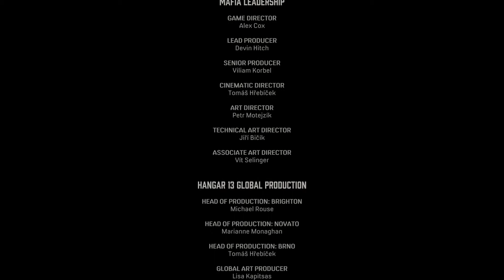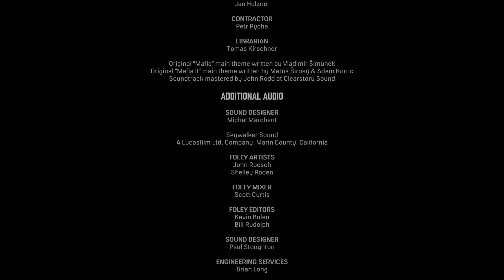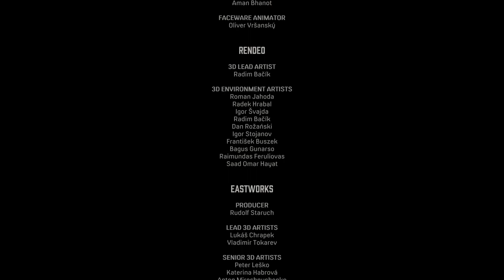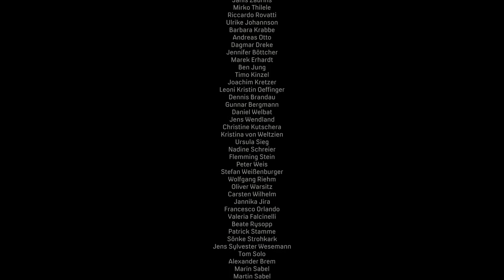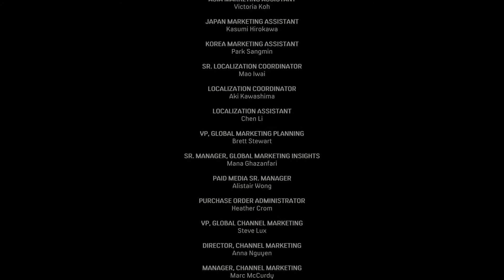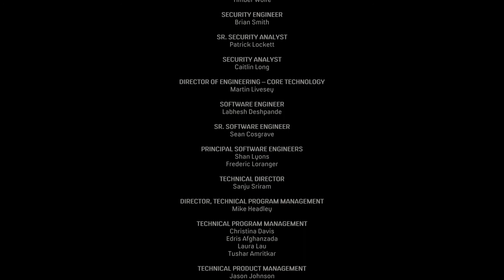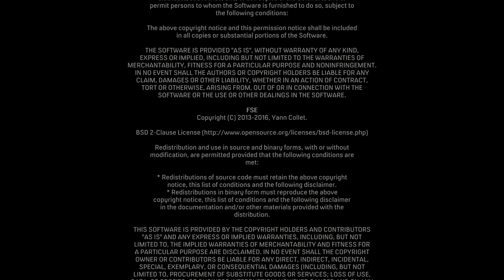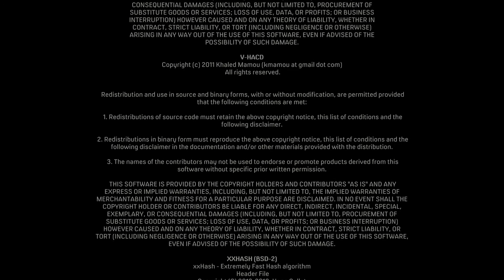Mafia: Definitive Edition _ #20 _ Смерть искусства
Банковская карта/bank card: 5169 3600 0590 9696

После случайной встречи с мафией таксист Томми Анджело попадает в мир организованной преступности. Поначалу он настороженно относится к семье Сальери, однако большие деньги меняют его...

Первая часть криминальной саги Mafia — 30-е годы, Лост-Хэвен, Иллинойс
Ремейк культовой игры, воссозданной с нуля. Постройте карьеру мафиози во времена сухого закона. После случайной встречи с мафией таксист Томми Анджело попадает в мир организованной преступности. Сначала он настороженно относится к семье Сальери, но большие деньги меняют его отношение…